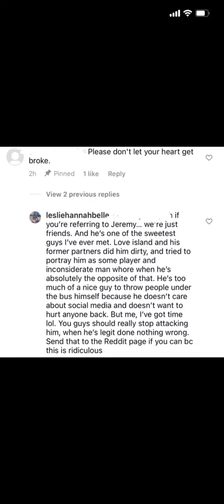Leslie w/a MESSAGE for SOCIAL MEDIA